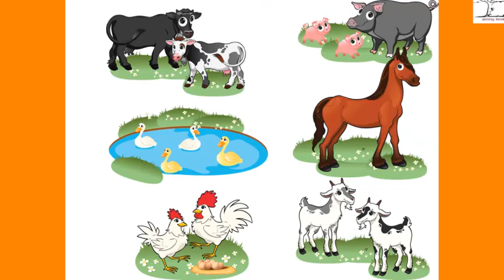खेत के जानवर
Saavi is excited as her summer vacations have started. She is going to visit a farm with her cousins and grandpa!!! Let us join her and meet various animals.🦆🐖🐎